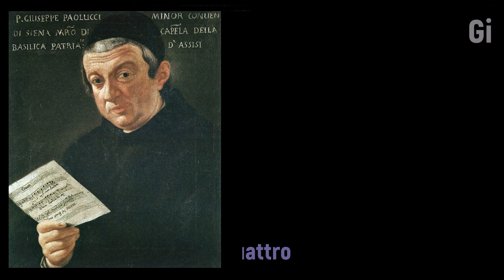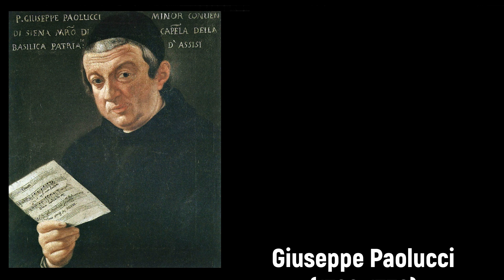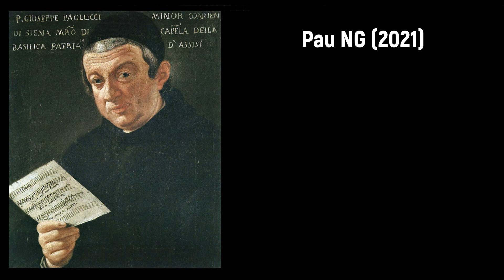Giuseppe Paolucci (1726-1776) - Sinfonia a quattro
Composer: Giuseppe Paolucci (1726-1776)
Work: Sinfonia a quattro
Performers: Symphonia Perusina

Drawing: Carlo Galli Bibiena (1721-c.1787) - Interior of a Gallery (c.1750)

(Padre) Giuseppe Paolucci
(Siena, 25 May 1726 - Assisi, 24 April 1776)

Italian composer and theorist. He studied in Bologna with Padre Martini during the 1750s and like him was a member of the Franciscan order. Eight sacred works from this period (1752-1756) are in the Bologna Conservatory library. About 150 letters from Paolucci to Martini are evidence of their close friendship. Between 1756 and 1769 he was maestro di cappella at S Maria Gloriosa dei Frari in Venice, and from August 1770 until January 1772 at S Martino in Senigallia. He then worked at S Francesco in Assisi until his death. Paolucci is best known for his treatise Arte pratica di contrappunto (Venice, 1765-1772), which served as a model for Martini’s Esemplare ossia Saggio fondamentale pratico di contrappunto (Bologna, 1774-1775). While Martini concentrated almost exclusively on the 16th century, Paolucci used a number of examples from the 18th, including one by Handel, as well as a passing reference to J.S. Bach. There is no detailed study of Paolucci’s music, which includes more than 200 sacred works (primarily for chorus, soloists and orchestra) and a few instrumental pieces. He published Preces octo vocibus concinendae in oratione quadraginta horarum (Venice, 1767)